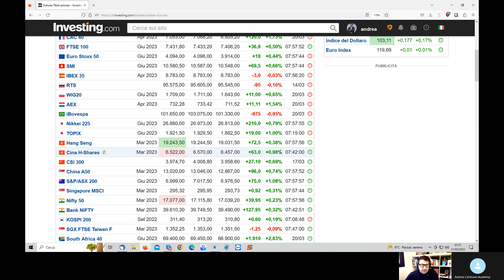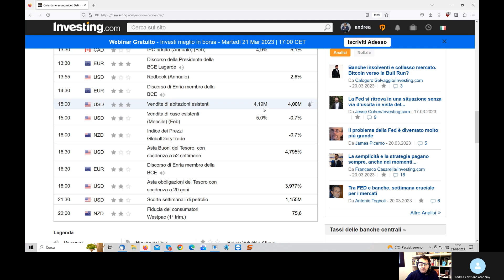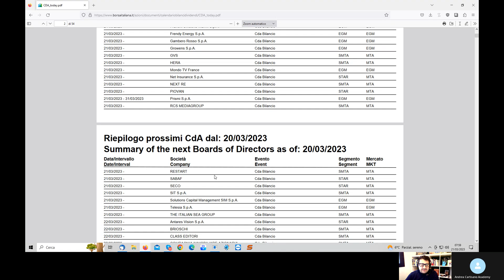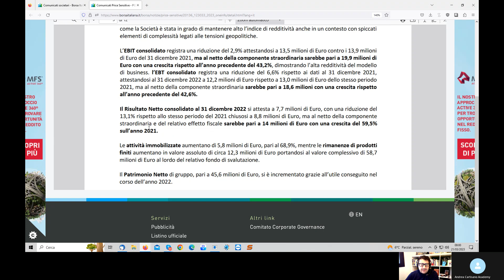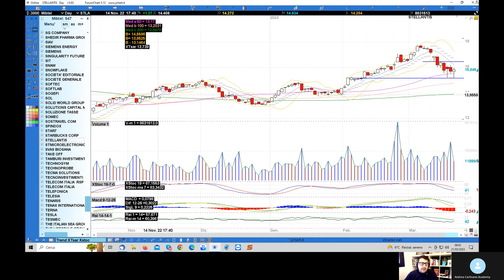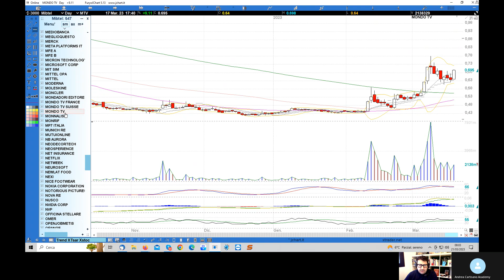Preapertura Piazza Affari del 21.03.2023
Pillola di preapertura dove mi sono occupato dei principali indici Usa ed europei passando quindi ai più importanti dati macroeconomici per poi terminare con l'analisi di Ferrari, Stellantis e Mondo Tv